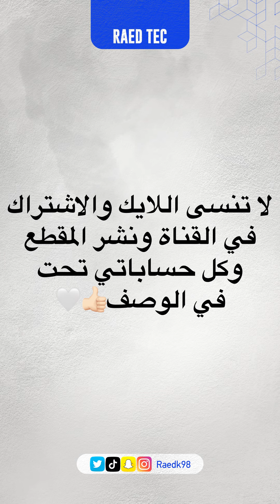رسمياً من تاريخ 29 يوليو كل قنوات اليوتيوب يبين عدد إشتراكهم ومافي قناة تقدر تخفي هالشي👌🏻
طريقة تحميل الفيديوهات من تيك توك بدون الشعار واليوزر